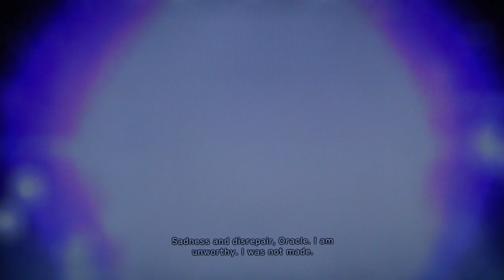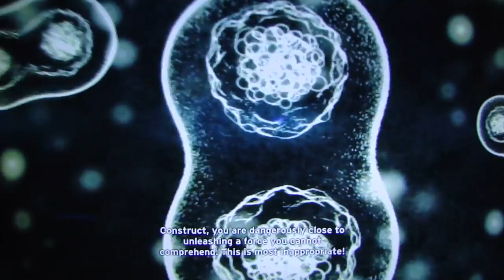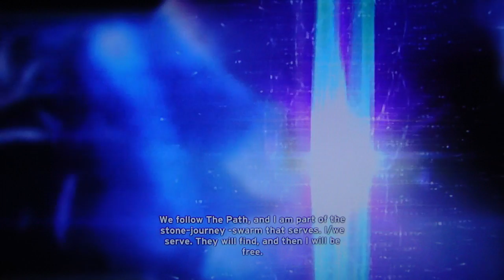Halo CE Anniversary co-op pt11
DSP and John Rambo team up in this classic HD remake of a console game that created the FPS genre on home systems.